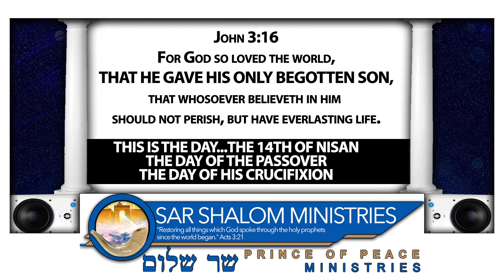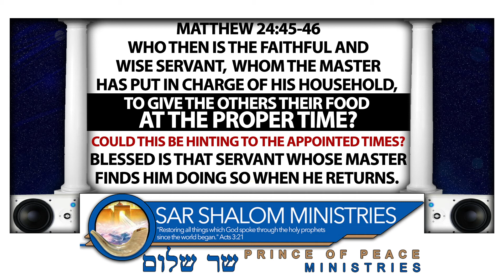SHARE THE LAST CUP WITH ME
Sanctification, Deliverance,  Redemption Followed By PRAISE
Today Is The 14 Of Nisan The Day The Messiah Gave Up The Ghost for Our Good. We Praise our Father In Heaven For His Gift Of Grace.